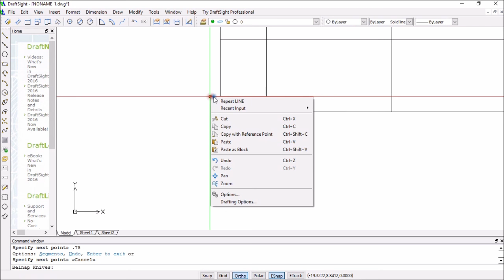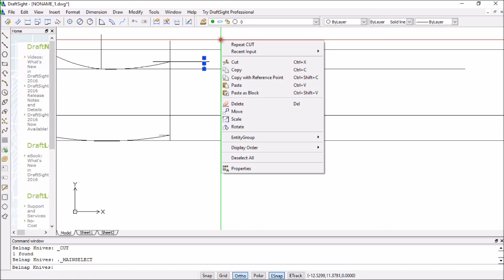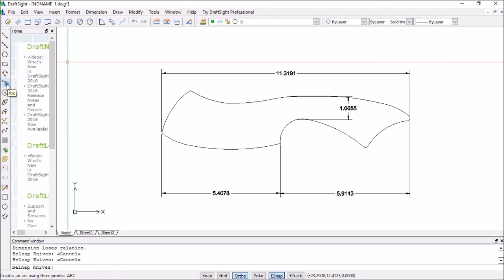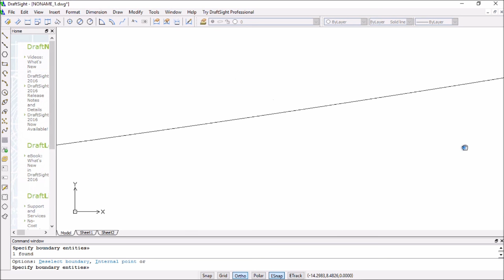Drawing a Chopping Knife with CAD | Take Your Knife Making to the Next Level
Drawing a Chopping Knife with CAD.  A subscriber said he was wanting to make himself a knife.  I offered to draw it out on CAD for him.  The picture in the thumbnail is what he sent with the request that the one I draw would have a 5" blade.  So I scaled the picture up so that the blade was 5 inches long then drew it using DraftSight CAD.  It turned out pretty cool.  I hope he actually builds it.  I think it is a nice looking knife.

I started Knife making as a project to make a personal gift for each of my children.  The first three knives that I made with hand files to do the shaping of the bevels.  I built a wooden bevel filing jig which helped me keep the bevels at the desired angles.
I found a Delta 1" x 42" sander on craigslist for $100.00 and bought it.  Using this grinding I was able to shave 18 hours off of the time it had taken me to make a knife by hand with hand files.
I used the small belt sander to make the rest of the knives.  When I was done I realized that I had really enjoyed learning how to make knives and the work involved in making them.  But I was not too interested in taking very long times to make them.  So I determined to upgrade my equipment.  The cost of purchasing the desired equipment was more than I was willing to spend.  The other choice available was to build a 2” x 72” sander myself.  I already had the skills and tools to build it and had several of the key components sitting around the garage unused such as the metal and an electric motor.  I researched for a while to see what level of performance I wanted from my 2" x 72" sander build.  It needed to have plenty of power for heavy stock removal tasks, I wanted it to have speed so I could build knifes quickly and finally it must be versatile so I could use it to do all of the specific types of grinding that may be required in knife making such as hollow grind, flat grind, convex grind of primary bevel.  It turned out fantastic.  I have a series of the sander build on my channel if you care to see the design and build.
Next I felt I needed to improve my skills in the area of knife design and production so I could control the cost of my knives to a point that would be affordable to a larger group of potential customers.  This meant that for some of my designs I would use CNC machines to do work that I could not do at a comparable price.  In order for this to be possible I would need to learn how to get my ideas into CNC compatible format.  To make this happen I started learning CAD with DraftSight.  It was not nearly as hard as I thought it would be and I kick myself for not learning it much sooner.  The use of CAD has opened up an entirely new universe of creative options for me as a knife maker.  I am not an expert with it by any means but I have been able to use it well enough to come up with some fantastic profiles that can then be economically cut on a CNC laser.  I do some of my prototyping and custom work on a CNC mill because the cost to setup for the CNC laser is too expensive for only a couple of blades.
I also outsourced the heat treatment processes.  The steels that I use are often referred to as super steels.  They require very specific and sometimes complex conditions for proper heat treatment.  The temperature ranges for getting best properties are very narrow.  Some of them need to be heated in an oxygen free environment to near 2000 degrees then quenched and tempered to -300 degrees.  There is no way I could do all of this satisfactorily or competitively on cost.
The areas that I am able to add value competitively to the knife making process is in the design, and finish of the knife.  So this is where I have decided to focus my personal knife making energies.
I feel that I have so far accomplished my desired goal of being able to create very high quality original knife designs that are competitively priced.
Some of the things you will see in my videos are MIG welding, Plasma torch cutting, CNC laser cutting, CNC milling, and many more types of fabrication.
If you are interested in knife making be sure to see some of my other videos to see how I make the knives.
My knife making has been an adventure and I am pleased to be able to share it with viewers on youtube.  Thank you for your interest and support.